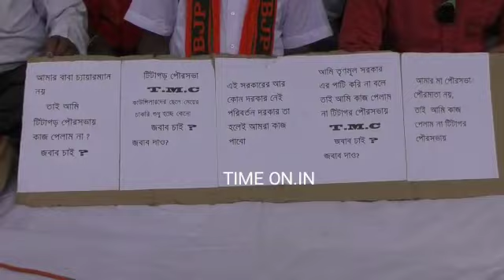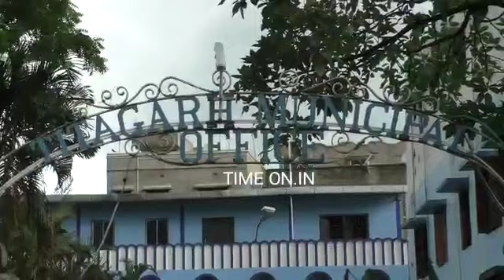টিটাগড় পৌরসভায় সরকারি চাকরির ক্ষেত্রে দুর্নীতি ও স্বজনপোষণের বিরুদ্ধে বিজেপির ১২ ঘন্টার অবস্থান ॥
টিটাগড় পৌরসভায় সরকারি চাকরির ক্ষেত্রে দুর্নীতি ও স্বজনপোষণের বিরুদ্ধে বিজেপির ১২ ঘন্টার অবস্থান বিক্ষোভ পৌরসভার উল্টোদিকে ॥